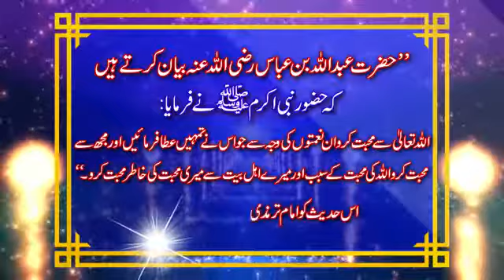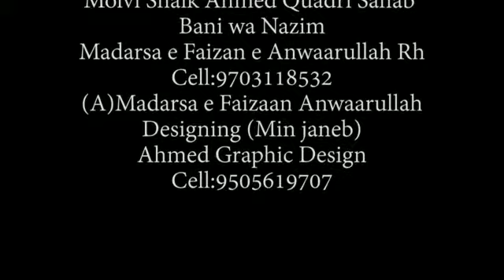Mohabbat e Ahlebaith